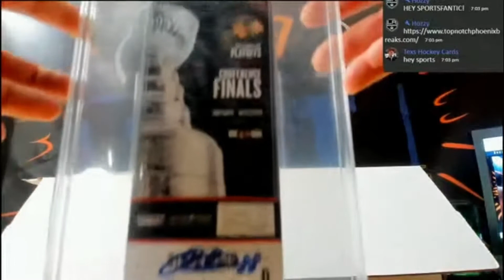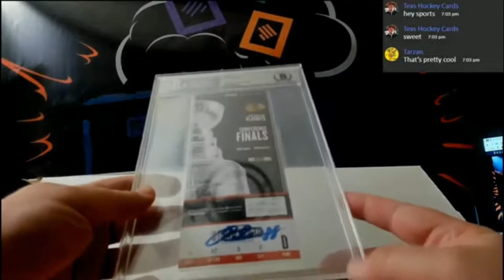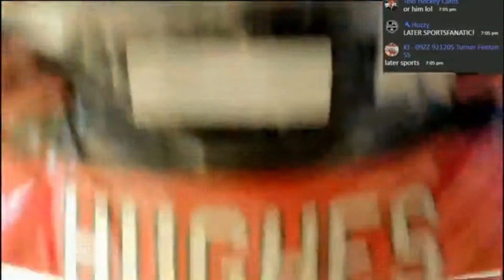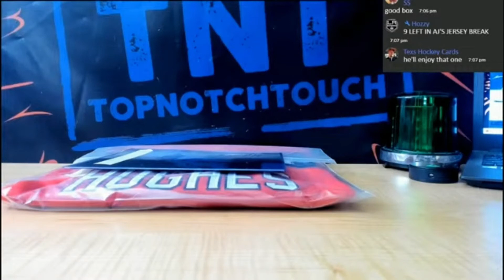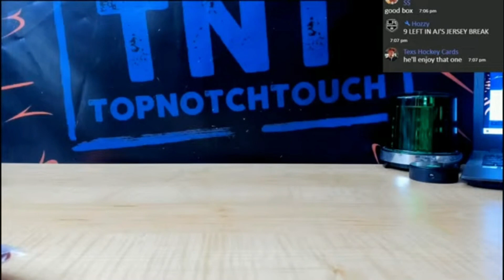20 21 TOP NOTCH HOCKEY CUSTOM MEMORABILIA PYT BREAK # 1